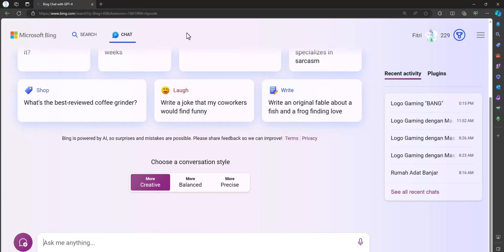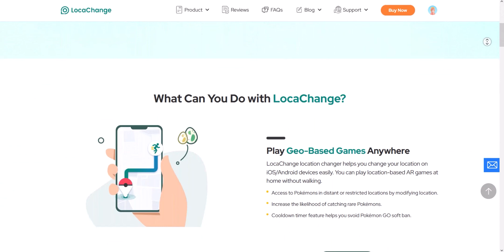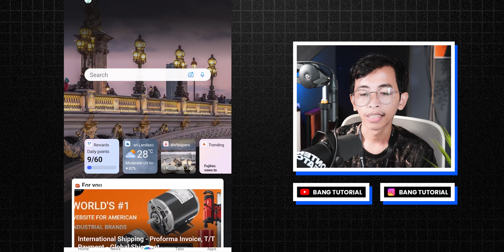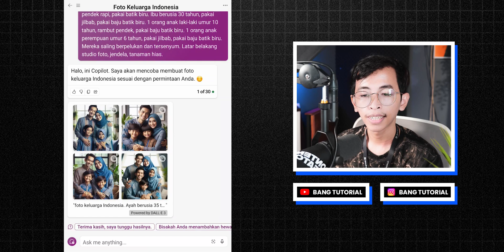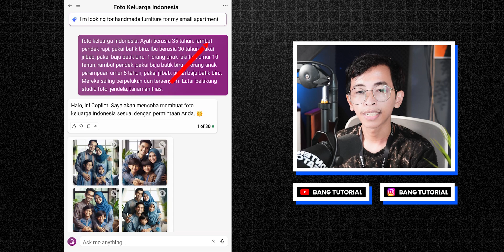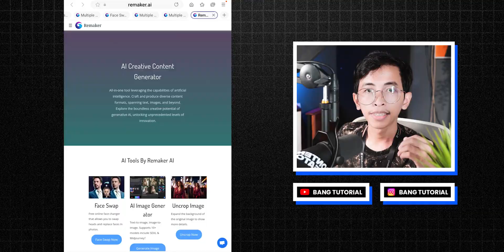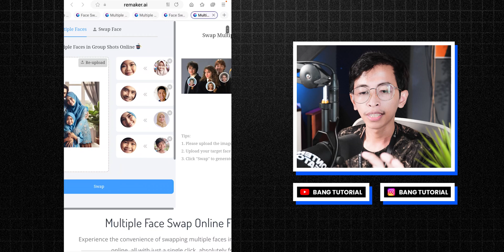Cara Membuat Foto Keluarga (Pakai Wajah Sendiri) dengan AI Bing - Tutorial AI Bing #3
Kali ini kita akan membahas tutorial cara membuat foto keluarga dengan wajah sendiri menggunakan AI Bing. Jadi kalau teman-teman mau wajah yang dari gambar AI bisa mirip dengan wajah kita itu ada triknya. Triknya adalah hasil gambar dari AI Bing akan kita masukkan ke website Remaker.ai untuk mengganti wajahnya dengan wajah kita.
Cara ini cocok buat teman-teman yang mungkin belum sempat foto bersama keluarganya dan hasil gambarnya nanti bisa dicetak lalu ditaruh di dinding misalnya.

Timestamp:
intro 0:00
LocaChange 1:01
Buka aplikasi Bing di hp 2:42
Prompt foto keluarga 3:12
Modifikasi prompt 4:32
Merubah gambar mirip wajah sendiri 5:20
Hasil akhir 6:26
Closing 6:40